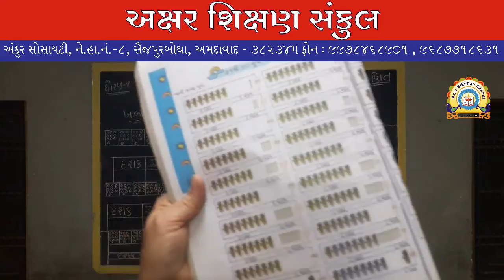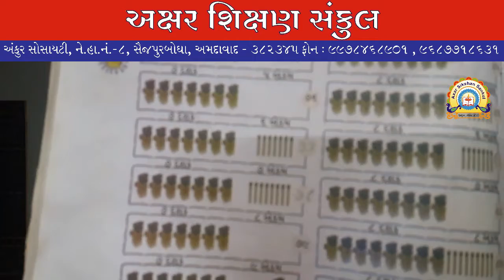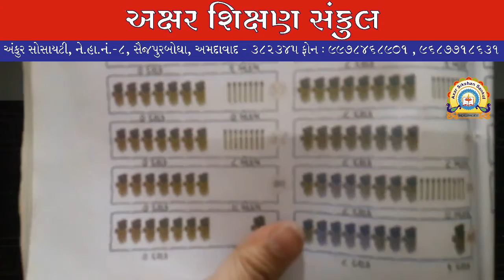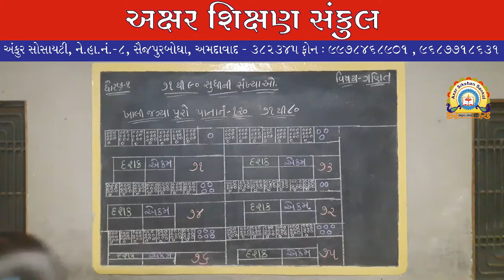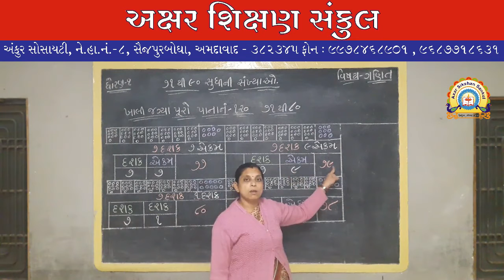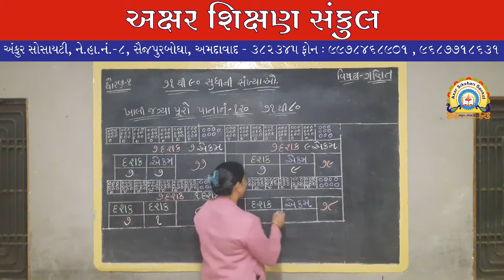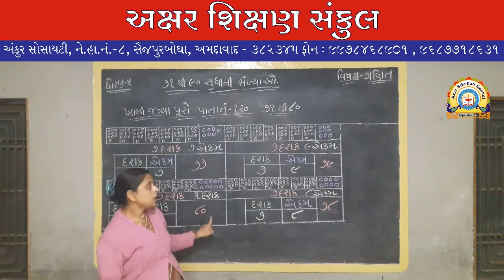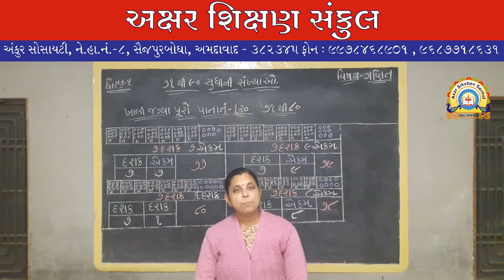ધોરણ - 1 - ગણિત - પાના નં ૧૨૦ - 71 થી 90 સંખ્યાઓ.ખાલી જગ્યા પૂરો. 71 થી 80